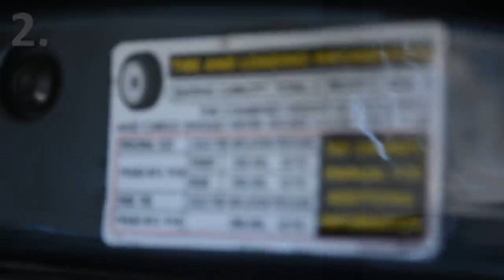secondhand ගන්න කලින් දෙපාරක් හිතන්න..